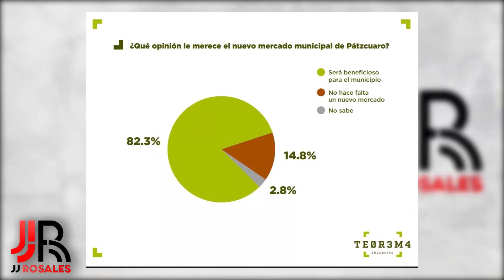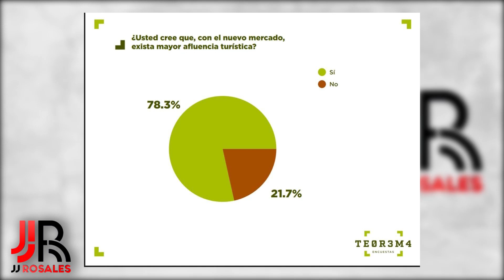8 de cada 10 patzcuarenses están a favor del Nuevo Mercado Municipal